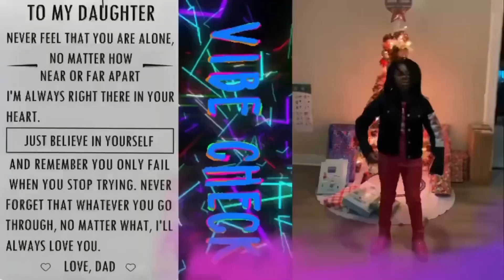BRISK ICED TEA [ OFFICIAL COMMERCIAL ]